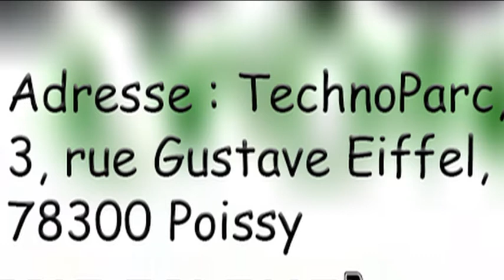Tirage au sort RNS 2016 TECHNO PARC POISSY